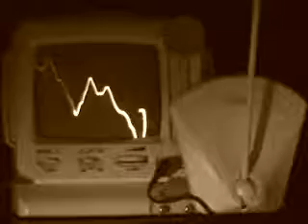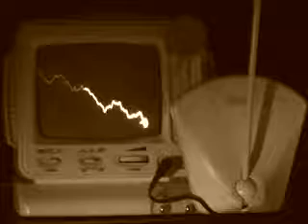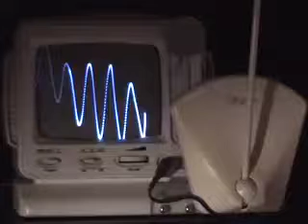strangefacescopeBBM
TV remade as oscilloscope.  Built by Tom H.